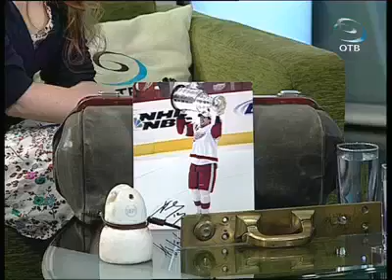День дарителя (01.06.12)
4 июня в Музее истории Екатеринбурга пройдёт традиционный День дарителя, приуроченный ко дню рождения музея. Каждый желающий может передать музею экспонаты -- вещи, представляющие историческую или иную ценность. О том, что какие вещи можно принести и что получить взамен, рассказала наша гостья, Ольга Жукова, заведующая отделом маркетинга Музея истории Екатеринбурга.